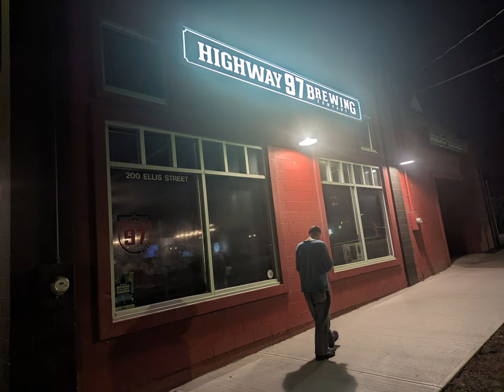"GRATITUDE & HARD WORK" by LOUIS PHILIPPE - NEVILLE GODDARD THEMED/INSPIRED LECTURE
Lecture based and inspired by and on Neville Goddard.
Read by Louis Philippe.

God Bless.